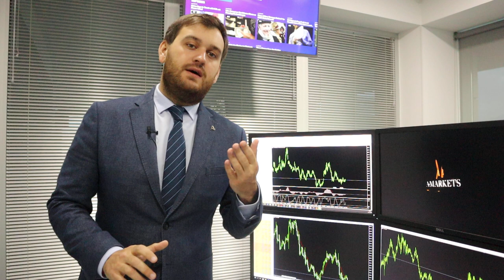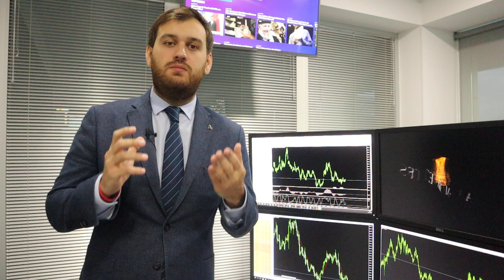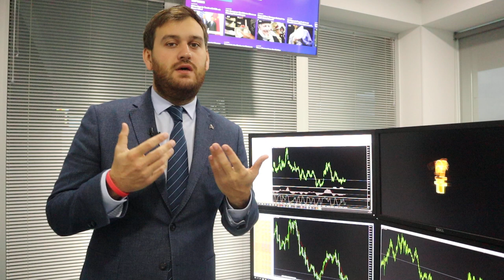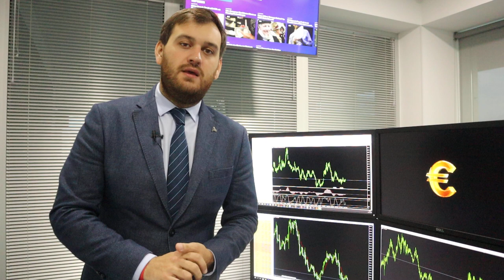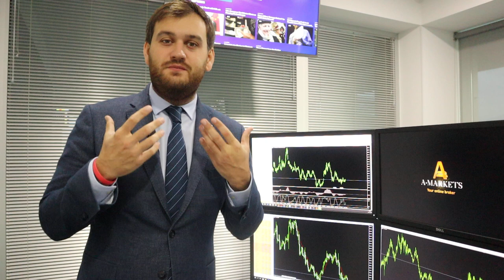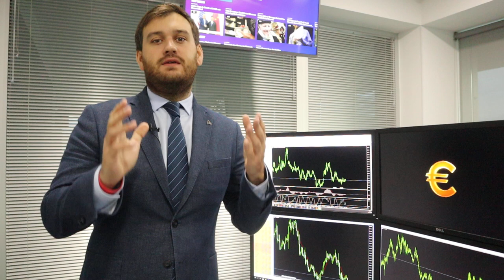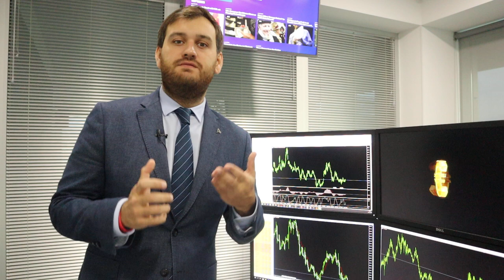США и Китай снова пытаются договориться! | AMarkets